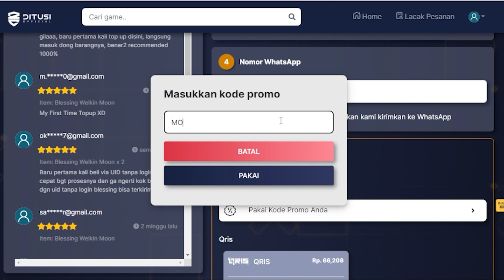Setengah Lagi Untuk Buka Gerbang Kebun Binatang | Zoonomaly Indonesia | Part 3 | Ditusi Official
[ Setengah Lagi Untuk Buka Gerbang Kebon Binatang | Zoonomaly Indonesia | Part 3 | Ditusi Official ]
Hai Guys Terima Kasih untuk Support Channel Ini ya
▸Untuk Dukungan Lebih Terhadap Channel Ini ↴
▶TopUp Game dan Steam Wallet Murah, Legal dan Terpercaya [KODE : MODITUSI Untuk Potongan Harga]
▸Social Media Dan Kontak Bisnis Modati Game ↴
▸Daftar chapter :
00:00

Teman-teman dapat menulis komentar di kolom komentar akan sangat membantu gue untuk bisa tahu apa yang ingin kalian tahu dan bahas lebih mendalam ya guys.